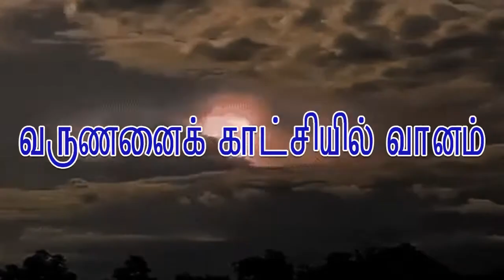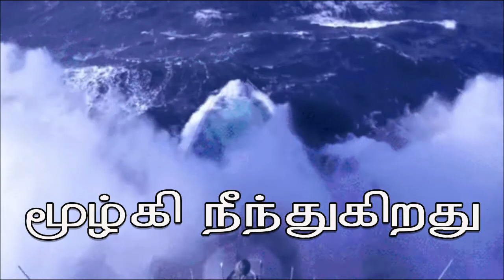Puyalile oru thoni/10th std/Iyal 2/புயலிலே ஒரு தோணி /பத்தாம் வகுப்பு /இயல் 2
பத்தாம் வகுப்பு இயல் இரண்டில் இடம்பெற்றுள்ள "புயலிலே ஒரு தோணி" எனும் தலைப்பில் அமைந்துள்ள பகுதி இங்கே விளக்கப்பட்டுள்ளது.